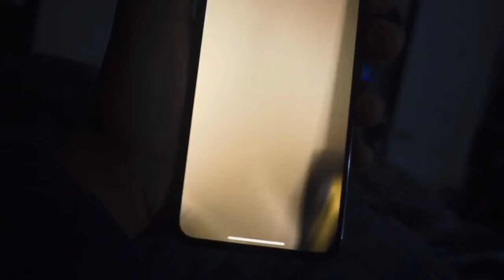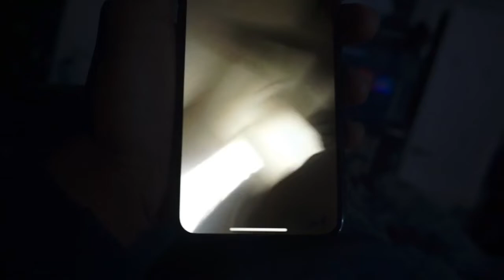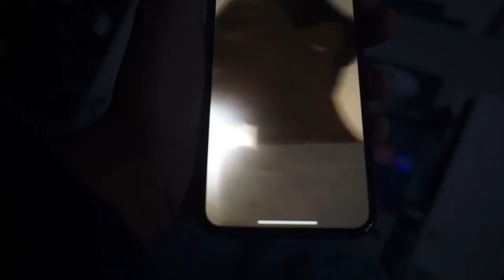The Things You Don’t See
Hey Tre Troops this a different style video this is less of a story vlog and more of just sporadic clips through out my day that I tend to record just for fun lol hope y’all enjoy the behind the scenes to my channel !!!